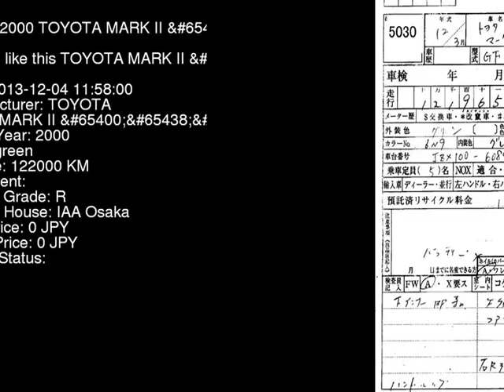2000 TOYOTA MARK II G JZX100 - Japanese Used Car For Sale Japan Auction Import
2000 TOYOTA MARK II G JZX100 - Japanese Used Car For Sale Japan Auction Import JZX100,TOYOTA,MARK_II,G,IAA Osaka,jdmvip,vip,jdm,cars,japan,jdmvip.com,japanesecars,usedcars Japanese Used JDM Car For Sale At Auction in Japan for Import